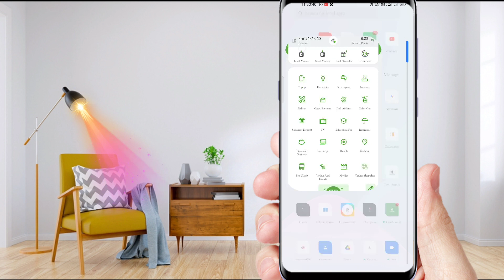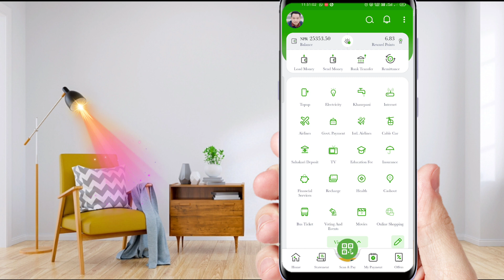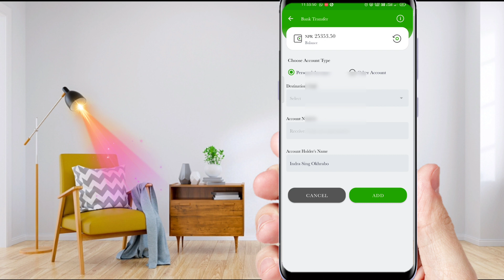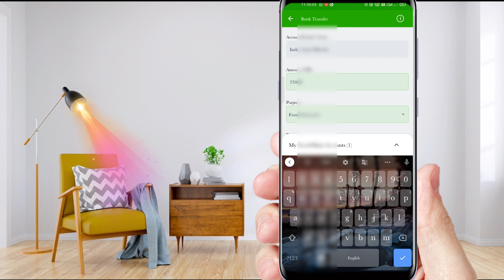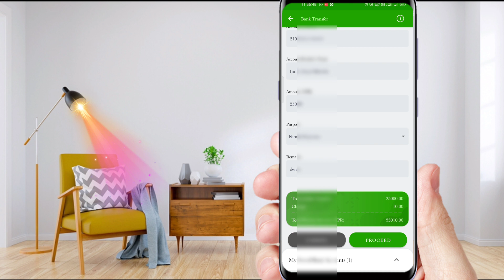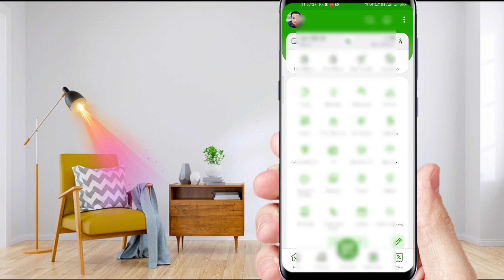Eswa|| How to send money to bank from esewa